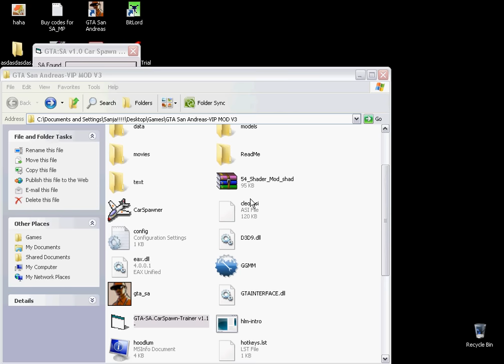GTA-San Andreas VIP Mod v.3 Buggati Veyron 403 km/h Stunt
GTA-San Andreas VIP Mod v.3 Buggati Veyron 403 km/h The Fastest Car in VIP Mod v.3 Yeahhh... xD